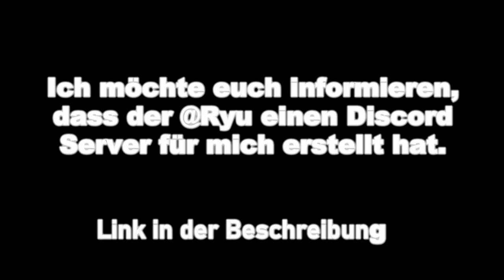Atinator´s Discord Server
Unser Kanal:
Konsolen:
Nintendo Switch
PlayStation 4
PlayStation 3
Nintendo WiiU
Nintendo GameCube